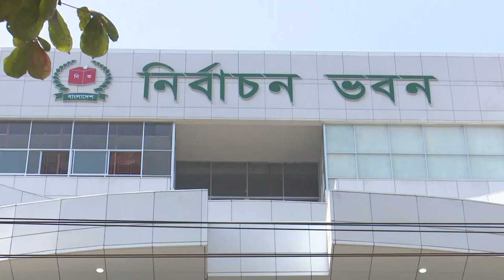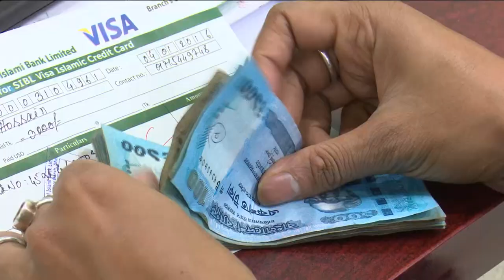NEWS24 সংবাদ at 10am News on 28th June, 2018 on News24